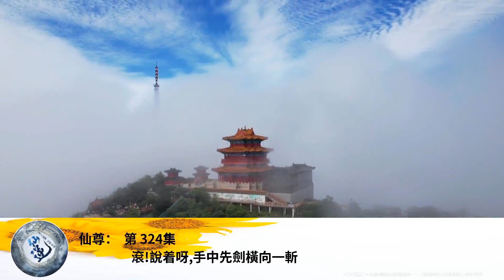仙尊： 第 324集